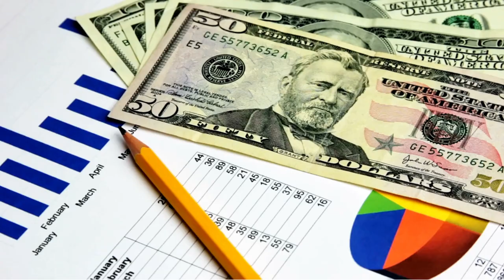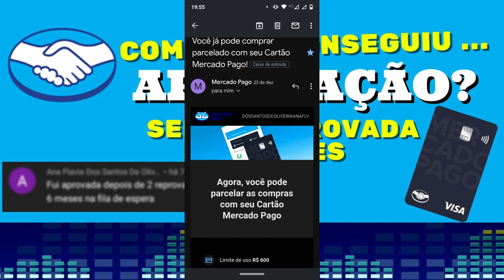U.R.G.E.N.T.E ! ELA FOI REPROVADA DUAS VEZES NO CARTÃO MERCADO PAGO E APÓIS SEIS MESES FOI APROVADA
ESSA INSCRITA FOI REPROVADA NO CARTÃO DE CRÉDITO MERCADO PAGO DUAS VEZES, E APÓS SEIS MESES FOI APROVADA. VEJA COMO SER APROVADO TAMBÉM NESSE CARTÃO.